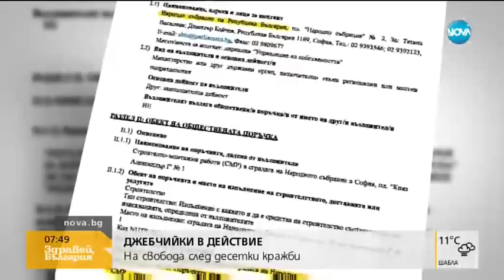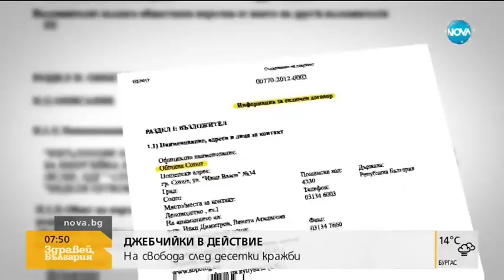Защо джебчийки с десетки регистрации продължават да крадат? - Здравей, България (29.12.2017)